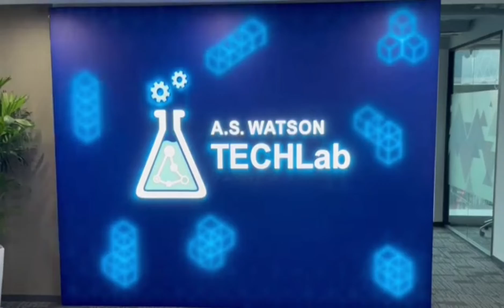Sign Dynamic Light Box--The animation can be changed at any time--SANNAN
Sign Dynamic Light Box
How to make people more easily notice you, it is very important to have an attractive signboard, Sign Dynamic Light Box has been recognized by many customers. It is very popular in this market.